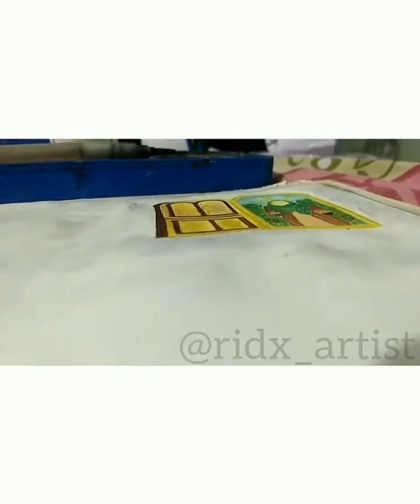ARBAEEN WALK | KARBALA | YA HUSSAIN AS Tutorial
Assallamualaikum ✨ Everyone
I can't describe how much i feel 😥 I have no words.
This is nearest to my heart.❤️ I have put my soul in it.
when i started working on, I pencil from scratch, fill Colors put the efforts & realized.
Every Azadar has a dream to become Zawwar.
And I converted my dream into this painting.

peace 🕊️